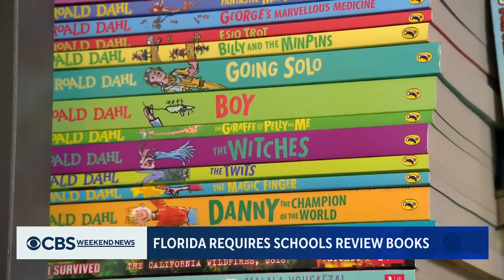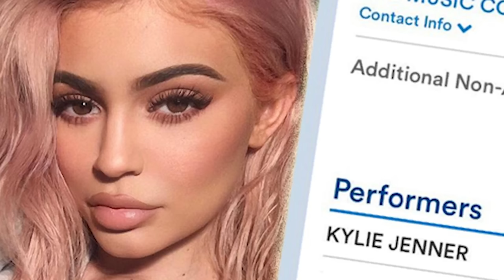From Fame to Flops: The Kardashians' Failed Music Careers Exposed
00:00 intro
03:44 Kendall Karaoke
05:52 Kylie's Rap Career
09:12 Sponsored by Drift
11:18 Kim's Dance Jam
15:28 Kylies Altar Ego?
17:03 "I Love My Friends"
19:16 The Kardashians Steal Christmas

The Kardashians are one of the most successful families in the world, but their music careers haven’t been as successful as their TV fame might have you believe. In this video, we’re going to take a look at their failed music careers and see just how far they’ve fallen.

From their early days as reality tv idols to their more recent attempts at recording Christmas music, the Kardashian music careers have been riddled with trouble. We’ll take a look at each of their failed music releases and see just why they failed. From Kim’s lack of talent to the fact that they have zero confidence when performing, the Kardashian attempts at making music have been a complete disaster.

MAILING ADDRESS:
Nick DiRamio
5419 Hollywood Blvd Ste C - # 430